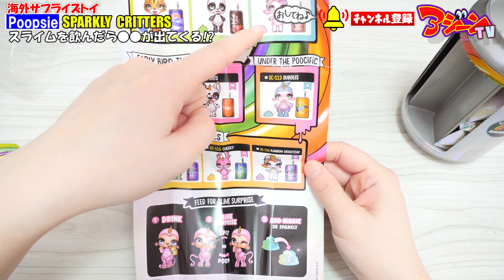【巨大】缶ジュースで手作りスライム!?新作スライムキットが凄い【サプライズトイ】DIY Poopsie Sparkly Critters アジーンTV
海外で大人気！サプライズトイのおもちゃ「Poopsie(プープシー)」の「Poopsie Sparkly Critters」開封&紹介！ユニコーンうんちスライムが作れる巨大スライムキット開封！材料1つでホウ砂なし！

世界中で大人気のサプライズトイのおもちゃ「Poopsie Slime Surprise(プープシースライムサプライズ)」の新作「Poopsie Sparkly Critters」開封！巨大スライムキットで材料水だけスライムを作ってみました！

【100均 ダイソー】商品だけで スライム 作ってみた【手作りスライム の作り方】DIY

100均】セリア スティックのり！恵方巻き 超もちもち スライム 作ってみた！スライム の作り方【ひまひまチャンネル ネタコラボ】

【100均 セリア】材料3つ！スライムパレット は作れるのか？【スライム の作り方】DIY SLIME

【DIY】セリアのスティックのりとシェービングフォームまるごと1本で巨大スライム作ってみた【How to make SLIME】ASMR

【100均】セリアのスティックのりで作るクラウドスライムが凄すぎた【DIY】How to make Slime

‹お手紙の宛先›所属しているウームの住所はこちら！

‹アジーンTVの再生リスト›

PIXTA